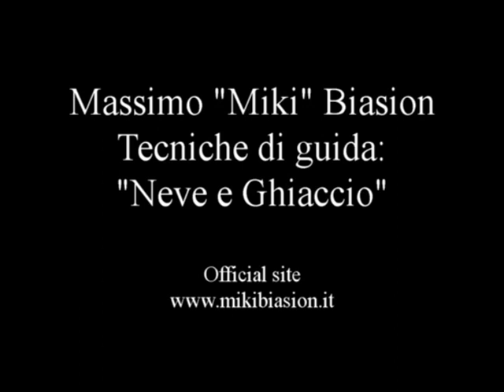Massimo "Miki" Biasion - Tecniche di guida: Neve e Ghiaccio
Le tecniche di guida per i fondi innevati e ghiacciati spiegate da Miki Biasion.